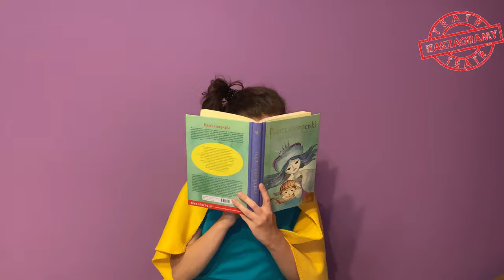Itakpoczytamy! W. Bełza, "Paulinka" w wykonaniu Kasi Gruszewskiej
Nasi aktorzy czytają dzieciom i dorosłym!

🥞🍲🍨 Czy znacie może kogoś, kto grymasi przy jedzeniu i wiecznie wybrzydza?

🙎‍♀️🙍‍♀️🤦‍♀️🙅‍♀️  My znany pewną Paulinkę, która się tak zachowuje. Posłuchajcie jej historii, którą w wierszu Władysława Bełzy zaprezentuje nam Kasia Gruszewska.

Musician: @iksonmusic